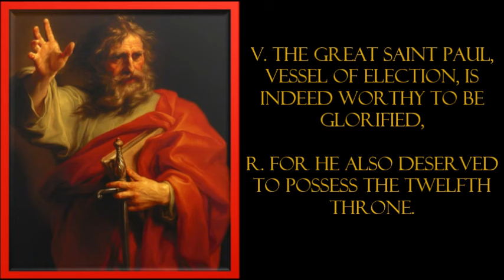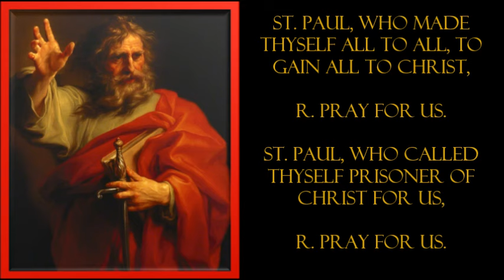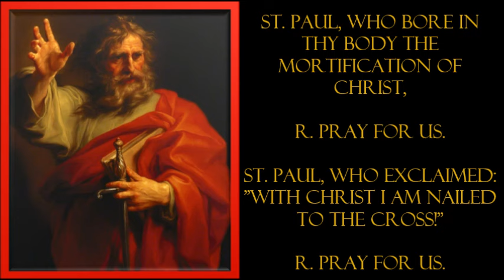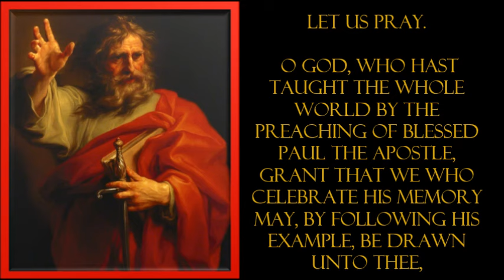Prayer- Litany of St. Paul, Apostle of the Gentiles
St Paul was born 3 B.C.  at Tarsus, Cilicia (modern Turkey) as Saul.  He was a Jewish Talmudic student and Pharisee. He was of the tribe of Benjamin, and a pupil of Gamaliel.   Paul was a Tent-maker by trade. Saul the Jew hated and persecuted Christians (not yet called Catholics, which was later coined by St. Ignatius of Antioch in 98 A.D.) as heretical, even assisting in the stoning of Saint Stephen the Martyr. On his way to Damascus, Syria, to arrest another group of faithful, he was knocked to the ground, struck blind by a heavenly light, and given the message that in persecuting Christians, he was persecuting Christ.

Acts 9:3-5
"And as he went on his journey, it came to pass that he drew nigh to Damascus. And suddenly a light from heaven shined round about him. And falling on the ground, he heard a voice saying to him: Saul, Saul, why persecutest thou me? Who said: Who art thou, Lord? And he: I am Jesus whom thou persecutest."

The experience had a profound spiritual effect on him, causing his conversion to Christianity. He was baptized, changed his name to Paul to reflect his new persona, and began traveling, preaching, and teaching. He would become the greatest missionary for the Catholic Church. His letters to the churches he assisted in converting form a large percentage of the New Testament. He knew and worked with many of the earliest saints and fathers of the Church.

The Emperor Nero caused him to be beheaded on the same day that Peter was crucified. He was martyred in Rome, and therefore listed as Apostle to the Gentiles and  Martyr of the Catholic Church.

Feasts of St. Paul, Apostle to the Gentiles:
January 25 (celebration of his conversion)
February 10 (Saint Paul Shipwrecked)
June 29 (celebration of Saint Peter and Saint Paul, traditionally known as their date of martyrdom) *The Roman Rite of the Mass of June 29, the majority of the texts refer either to St Peter alone (Introit, Epistle, Alleluia, Gospel, Communion) or to Apostles generically, as in the Gradual “Thou shalt make them princes over all the earth.” The sole reference to St Paul is in the Collect, “O God, who hast consecrated this day by the martyrdom of Thy Apostles Peter and Paul, grant Thy Church to follow in all things the teaching of those through whom she first received the faith.” The Office is likewise dedicated almost entirely to St Peter. Therefore, the Feast is more known for its celebration of the First Pope, St. Peter. The following day, the whole of the Liturgy is dedicated to St Paul.
June 30 (Commemoration of St. Paul)
November 18 (feast of the dedication of the Basilicas of Peter and Paul)

Litany of St. Paul the Apostle of the Gentiles

Thou hast proved me and known me;
Thou hast known my sitting down and my rising up.

V. The great Saint Paul, vessel of election, is indeed worthy to be glorified,
R. For he also deserved to possess the twelfth throne.

V. Lord, have mercy.
R. Christ, have mercy.

Holy Mary, Mother of God, R. pray for us.
Queen conceived without Original Sin, R. pray for us.
Saint Paul, etc.
Apostle of the Gentiles, Vessel of election,
St. Paul, who wast rapt to the third heaven,
St. Paul, who heard things not given to man to utter,
St. Paul, who knew nothing but Christ and Him crucified,
St. Paul, whose love for Christ was stronger than death,
St. Paul, who wished to be dissolved and to be with Christ,
St. Paul, whose zeal knew no bounds,
St. Paul, who made thyself all to all, to gain all to Christ,
St. Paul, who called thyself prisoner of Christ for us,
St. Paul, who wast jealous of us with the jealousy of God,
St. Paul, who gloried only in the Cross of Christ,
St. Paul, who bore in thy body the mortification of Christ,
St. Paul, who exclaimed: "With Christ I am nailed to the cross!"
St. Paul, that we may awake and sin no more,
That we may not receive the grace of God in vain,
That we may walk in newness of life,
That we may work out our salvation with fear and trembling,
That we may put on the armor of God,
That we may stand against the deceits of the wicked one,
That we may stand fast to the last,
That we may press forward to the mark,
That we may win the crown,

Lamb of God, Who takest away the sins of the world,
R. Spare us, O Lord.
R. Graciously hear us, O Lord.
R. Have mercy on us.

 O God, Who hast taught the whole world by the preaching of blessed Paul the Apostle, grant that we who celebrate his memory may, by following his example, be drawn unto Thee, Through Our Lord Jesus Christ Thy Son, Who with Thee liveth and reigneth in the unity of the Holy Ghost, God, world without end.
R. Amen.